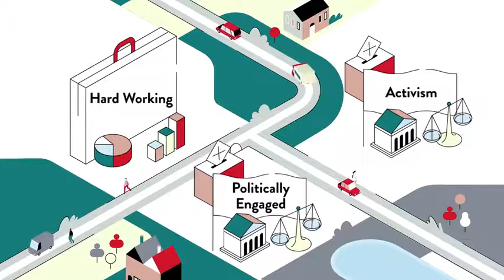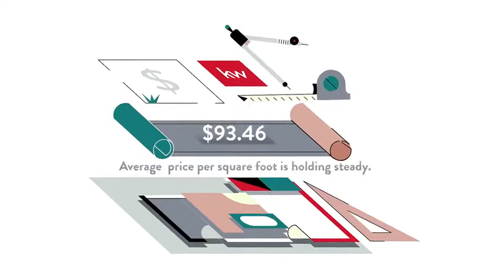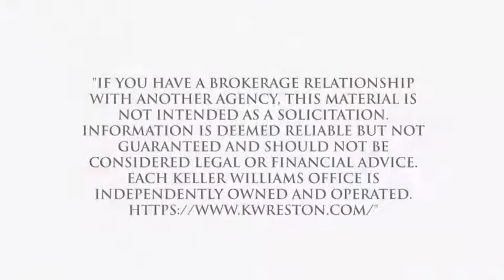Cost of Living for Baltimore Highlands, Baltimore, MD, US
Cost of Living for Baltimore Highlands, Baltimore,  MD,  US Video Real Estate Market Update.  Presented by Twenty-Three Homes with Glenn and Gift.
Gift Thongpia,
Glenn Hughes,